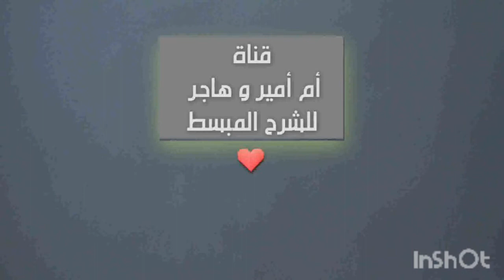الجملة الإسمية و الجملة الفعلية.⁦❣️⁩😘.